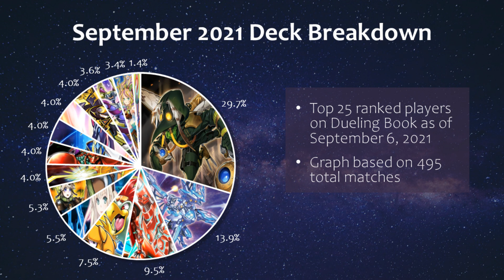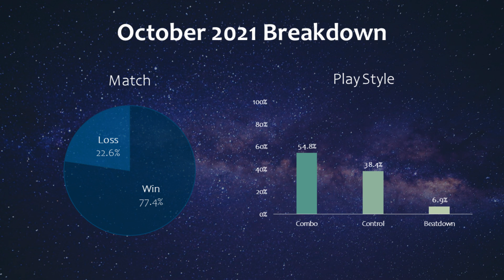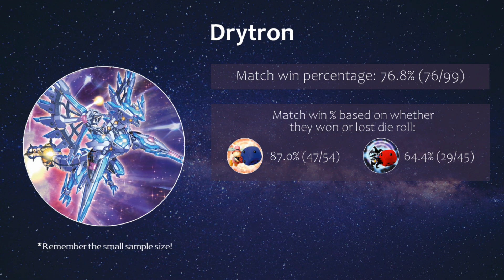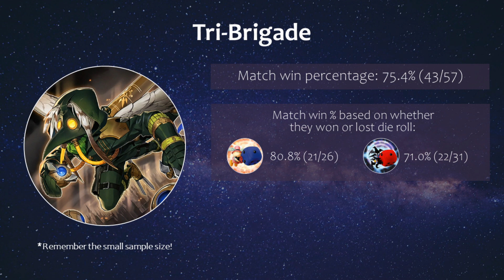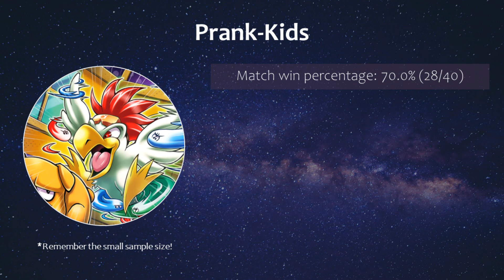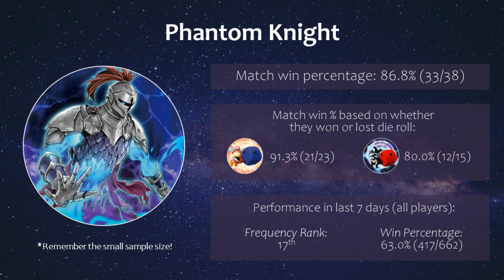Yu-Gi-Oh! | October 2021 Meta Analysis Post Ban List! Analyzing the Top 25 Ranked Players on DB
Here is my take at a meta-analysis for October 2021 post ban list and the 2021 Mega Tins! I examined publicly available replays of the top 25 ranked players on Dueling Book (through and identified what decks they played and what the win percentages for those decks were based on different factors. What do you think are the best decks post ban list? Tri-Brigade, Drytron, Virtual World, Prank Kids, or something else?